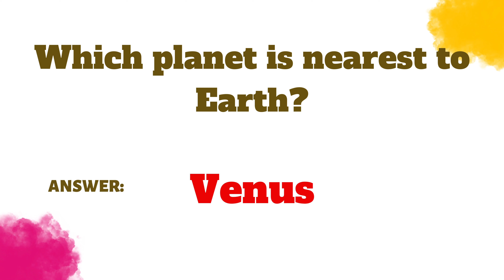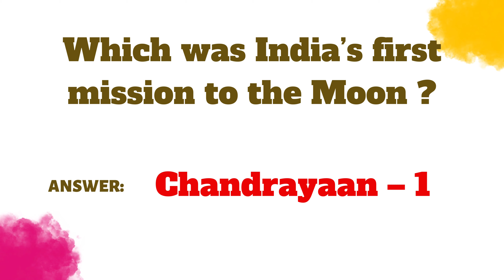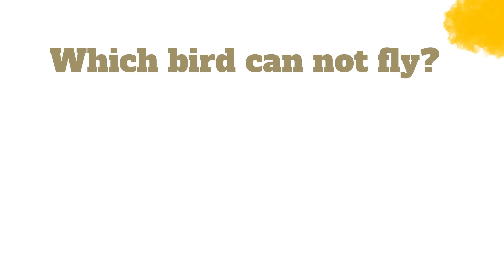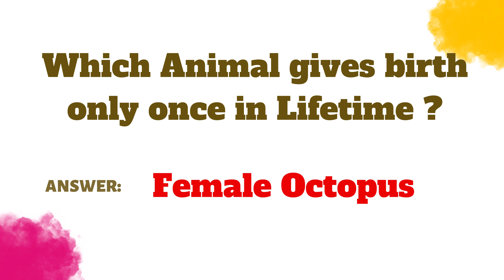Ultimate Quiz Challenge, Test Your Knowledge with Tricky Questions and Answers!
Ultimate Quiz Challenge, Test Your Knowledge with Tricky Questions and Answers!  @HiddenBookKnowledge ​